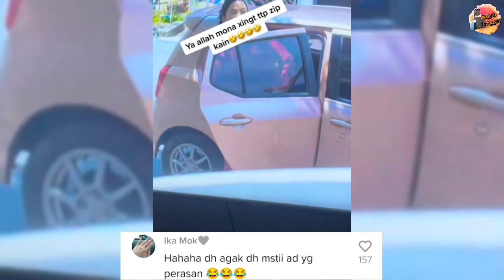PAKAIAN MONA T3RK4NTOI LUPA ZIP K4IN UNDANG TAWA, "MATA NETIZEN TAK PERNAH MENG3CEW4KAN"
PAKAIAN MONA TERK4NTOI LUPA ZIP KAIN UNDANG TAWA, "MATA NETIZEN TAK PERNAH MENGECEWAKAN"

KRedit : laicilimau89